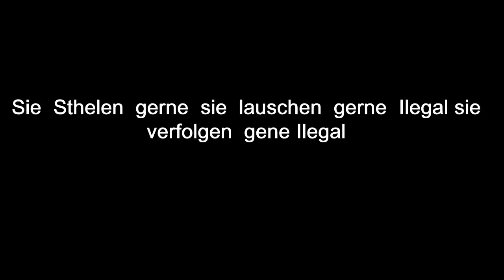Sie Sthelen gerne sie lauschen gerne Ilegal sie verfolgen gene Ilegalr